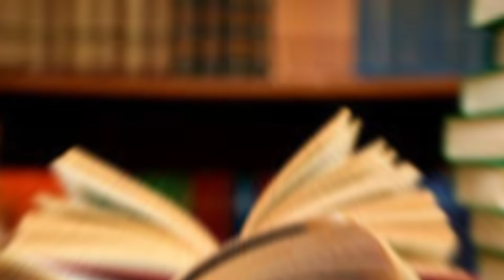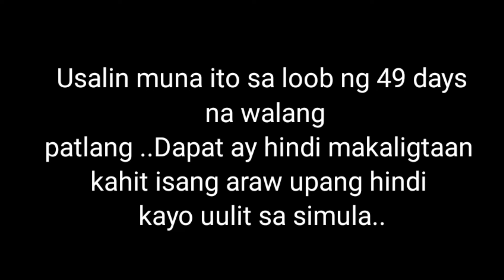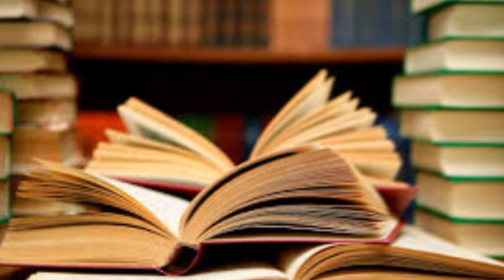MAGLALAHO KA SA PANINGIN NG IYONG KAAWAY GAMIT ANG PALITO NG POSPORO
Kapag mayroon sumusunod sa iyo ay gawin agad ito sigurado maglalaho ka sa kanyang paningin..